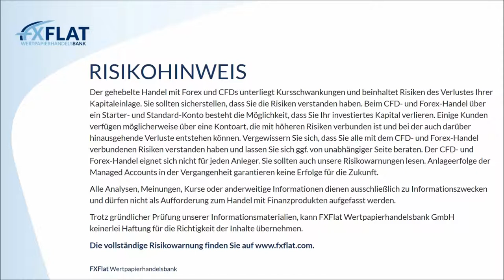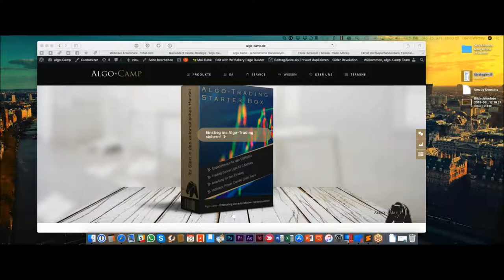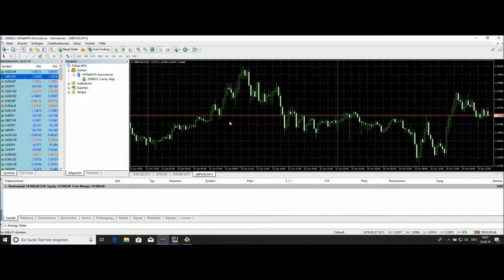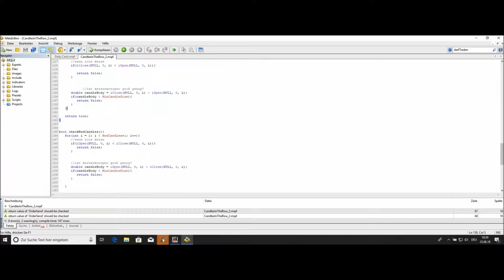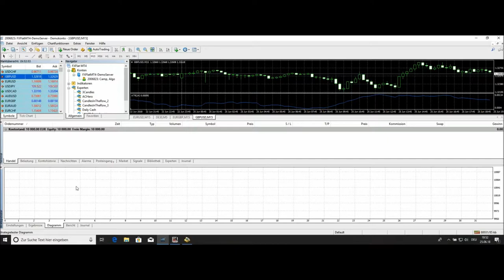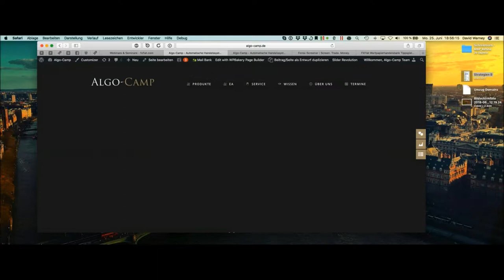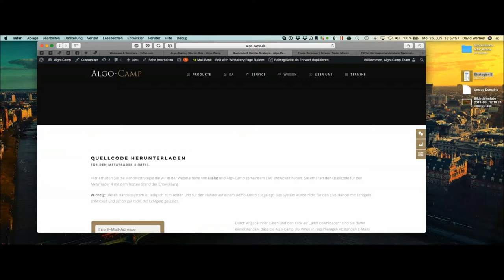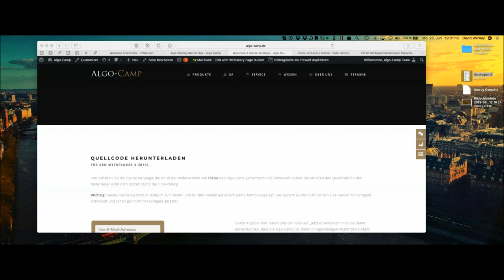FXFlat & AlgoCamp - Gemeinsame Entwicklung einer Handelsstrategie Teil 3/3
Immer wieder lesen oder hören wir von Strategien bzw. von groben Ansätzen. Sehr wahrscheinlich sind wir selbst sehr an Handelsstrategien interessiert und werden bei dem Thema daher besonders hellhörig. Einige Strategien haben wir schon nachgehandelt aber der finanzielle Erfolg war hier eher schlecht als recht. Unser Vertrauen in fremde Ansätze bzw. Strategien ist daher nicht mehr vorhanden. Wie kommen wir nun an wirkliche gute Handelsstrategien? In dieser Webinarreihe beschäftigen wir uns genau mit diesem Thema. Wir entwickeln gemeinsam eine Handelsstrategie die wir auch auf Herz und Nieren testen. In den ersten beiden Teilen wird nicht programmiert. Wir zeigen Ihnen vielmehr wie Sie ohne Programmierkenntnisse Strategien entwickeln und auch verifizieren können. Im letzten Teil beginnen wir dann damit, die Handelsstrategie in ein automatisches Handelssystem umzuwandeln.
Teil 3: Im letzten Teil der Webinarreihe kommen die Roboter wieder ins Spiel: Wir lassen die Arbeit von einem Roboter übernehmen den wir gemeinsam im Webinar programmieren.

Unsere nächsten Webinartermine:
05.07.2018 | 18:00 Uhr | Jens Klatt - Die drei Säulen profitablen Tradings (Teil 1/3)
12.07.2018 | 18:00 Uhr | Jens Klatt - Die drei Säulen profitablen Tradings (Teil 2/3)
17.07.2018 | 18:00 Uhr | Traden lernen mit Orkan Kuyas -Teil3/8 Devisenhandel leicht gemacht
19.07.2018 | 08:00 Uhr | Live-Trading Spezial mit Thorsten Helbig
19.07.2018 | 18:30 Uhr | Aktien und Co mit BullishOutlook
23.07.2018 | 14:00 Uhr | Das Live-Trading Event mit Orkan Kuyas
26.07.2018 | 18:00 Uhr | Jens Klatt - Die drei Säulen profitablen Tradings (Teil 3/3)
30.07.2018 | 18:00 Uhr | Handelshilfen für den MetaTrader 4/5
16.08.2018 | 09:00 Uhr | Live-Trading Spezial mit Orkan Kuyas
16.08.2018 | 18:30 Uhr | Aktien und Co mit BullishOutlook
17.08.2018 | 18:00 Uhr | Traden lernen mit Orkan Kuyas -Teil4/8 Risk & Money Management ! Das A und O des Börsenhandels
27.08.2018 | 14:00 Uhr | Das Live-Trading Event mit Orkan Kuyas
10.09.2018 | 18:00 Uhr | Traden lernen mit Orkan Kuyas -Teil5/8 Volumen und Orderflow Trading Part 2
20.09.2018 | 08:45 Uhr | Live-Trading Spezial mit Oliver Klemm
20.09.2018 | 18:30 Uhr | Aktien und Co mit BullishOutlook
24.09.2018 | 14:00 Uhr | Das Live-Trading Event mit Orkan Kuyas
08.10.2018 | 18:00 Uhr | Traden lernen mit Orkan Kuyas -Teil6/8 Aktienhandel in Perfektion
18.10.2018 | 14:00 Uhr | Live-Trading Spezial mit Mario Lüddemann
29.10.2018 | 14:00 Uhr | Das Live-Trading Event mit Orkan Kuyas
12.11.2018 | 18:00 Uhr | Traden lernen mit Orkan Kuyas -Teil7/8 Börsenpsychologie
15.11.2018 | 09:00 Uhr | Live-Trading Spezial mit Oliver Najjar
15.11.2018 | 18:30 Uhr | Aktien und Co mit BullishOutlook
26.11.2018 | 14:00 Uhr | Das Live-Trading Event mit Orkan Kuyas
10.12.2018 | 18:00 Uhr | Traden lernen mit Orkan Kuyas -Teil8/8 Jahresendanalyse und Vorrausblick für 2019
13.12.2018 | 09:00 Uhr | Live-Trading Spezial mit Martin Goersch
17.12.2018 | 14:00 Uhr | Das Live-Trading Event mit Orkan Kuyas
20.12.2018 | 18:30 Uhr | Aktien und Co mit BullishOutlook